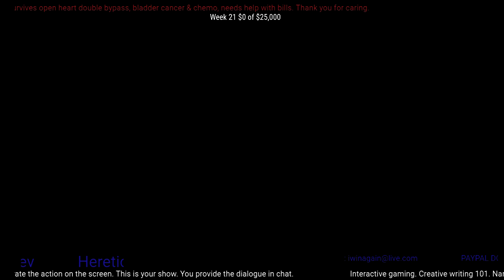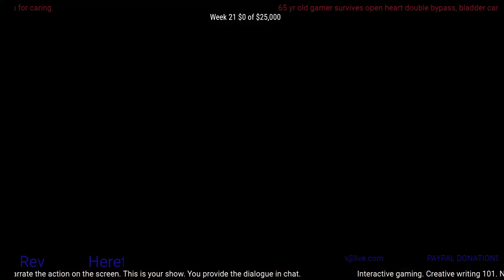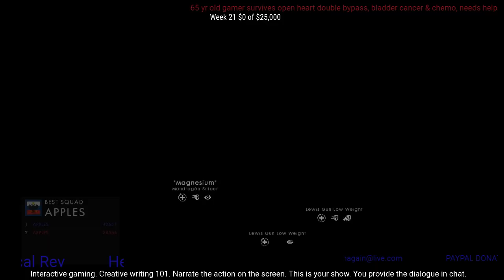killin' cuz, again...